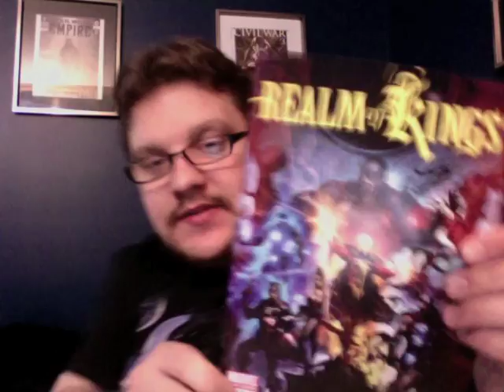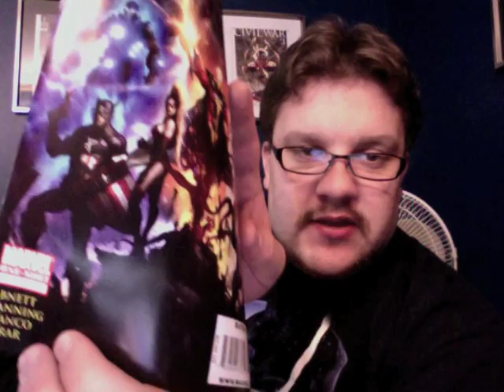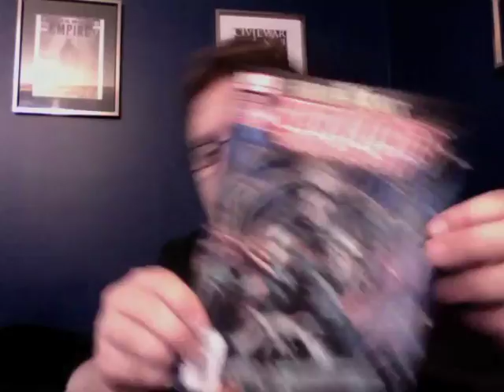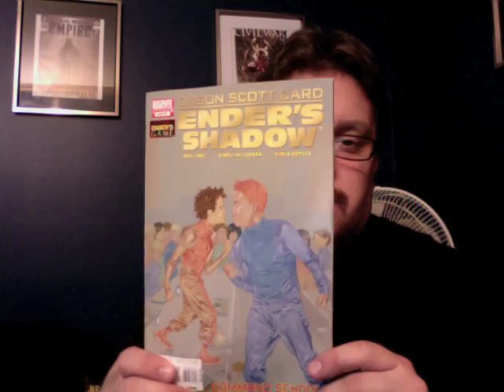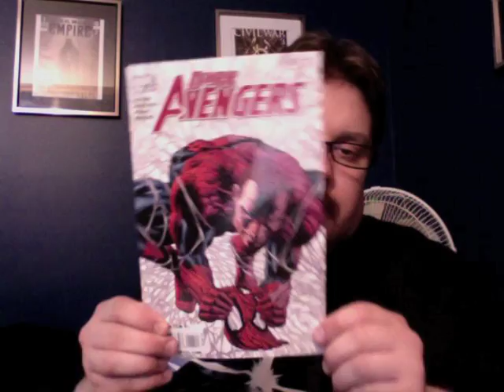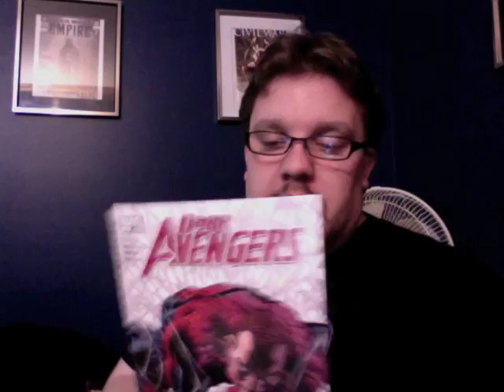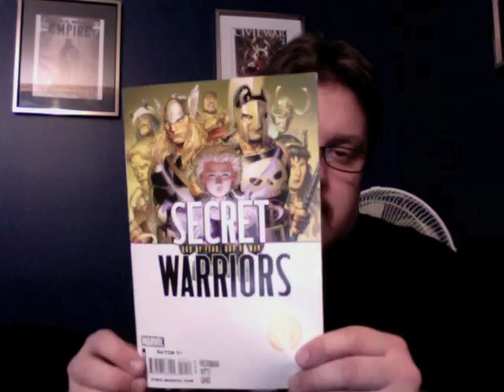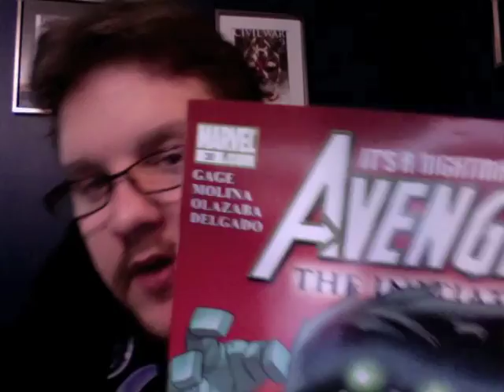Comic Reviews for the weeks of 11/18AND25/09 [Part 1 of 3]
This episode Jordan reviews: Realm of Kings #1(of 1), Realm of Kings: Inhumans #1(of 5), Guardians of the Galaxy #20, Ender's Shadow: Command School #3(of 5), Deadpool: Merc With a Mouth #5, Dark Avengers #11, Secret Warriors #10, Thunderbolts #137, and Avengers: The Initiative #30